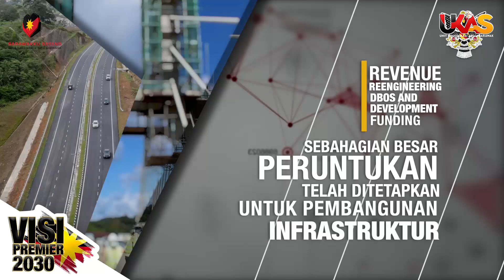UKASnews @ 9 August 27, 2024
Top Headlines Of The Day Presented By Didi Nursyafiqah.

1.Sarawak Premier Begins Working Visit To Australia
2.Swinburne University Of Technology Sarawak To Build New Research Centre
3.Sarawak Needs Skilled STEM Students
4.Sarawak Premier Visits Swinburne University Of Technology, Hawthorn Campus
5.Sarawak Governor & Wife Pay Final Respects To The Late Dayang Meliah Tun Datuk Abang Openg

UKAS will expand information distribution channels. Get the UKAS Bulletin and UKAS news directly on your phone. You can visit the UKAS Telegram Channels by simply clicking on the link and 'join' below: